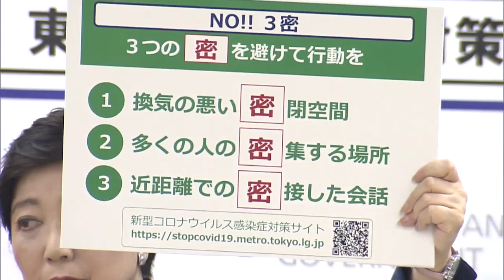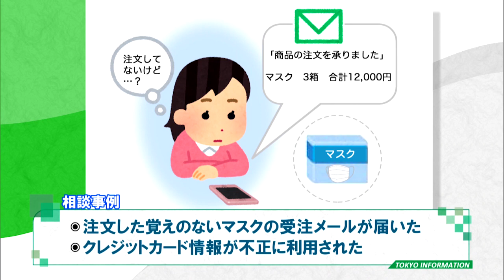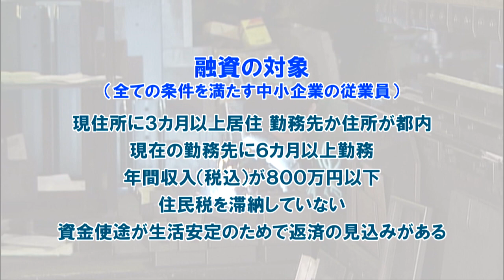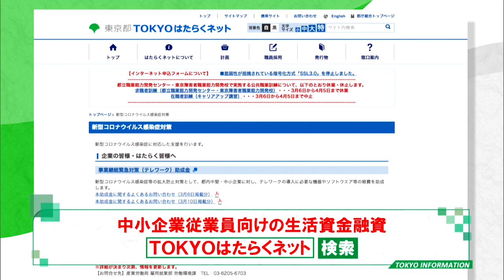東京インフォメーション 2020年3月27日放送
■小池知事 今週末の外出自粛を要請

■“新型コロナ”便乗の悪質商法

■“従業員向け”生活資金融資